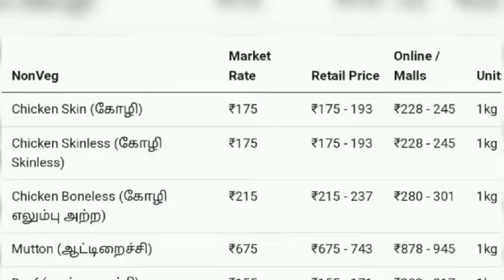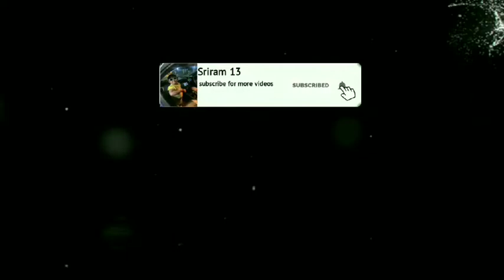Meat Price List in Chennai | Fresh Chicken Fish Price List | Wholesale Meat Price List